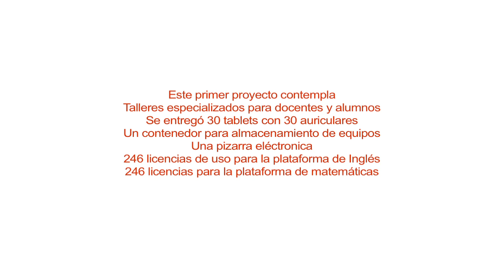Innovacion en Educacion Mollepata Cusco, Perú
Inauguración del Primer Proyecto Piloto de TeleEducación, Distrito de Mollepata; Cusco Perú.
Gilat Networks Perú